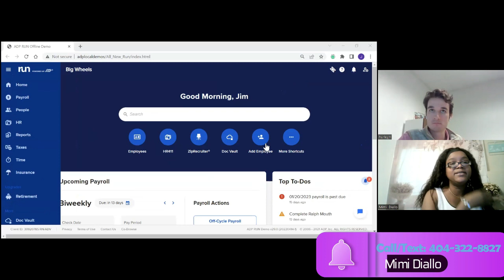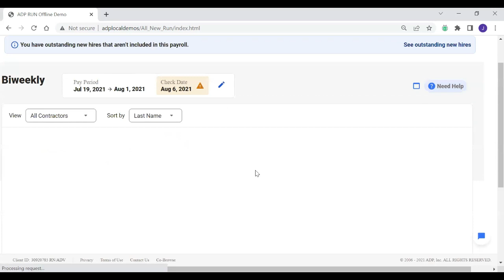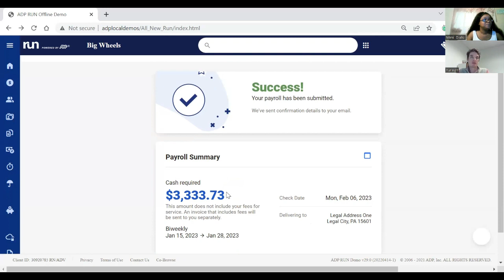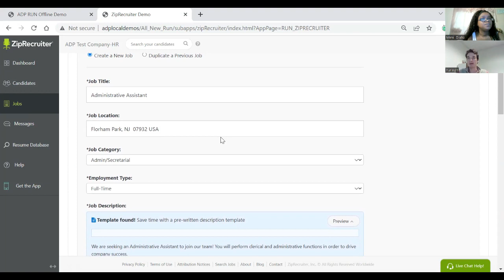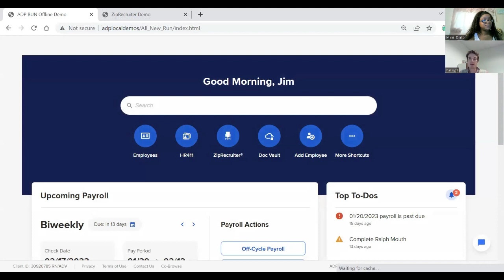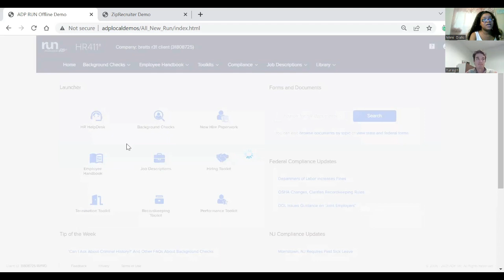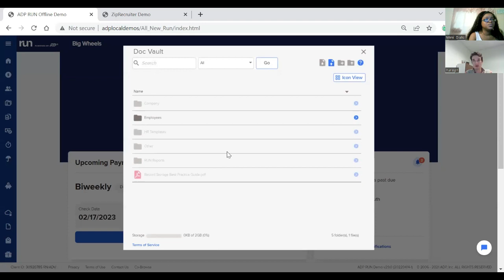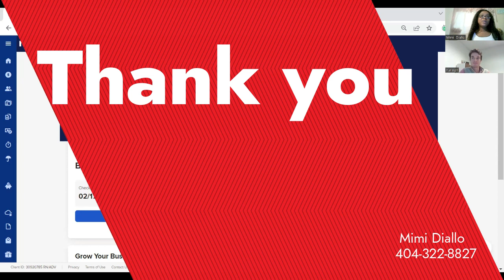How to Pay Yourself or Your Driver From Your Trucking Company - Box Truck Business - Payroll - LLC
Joe Hurley From ADP
Call/ Text: 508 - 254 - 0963

Mimi's Training Portal:
Detailed tutorial video on subjects like: